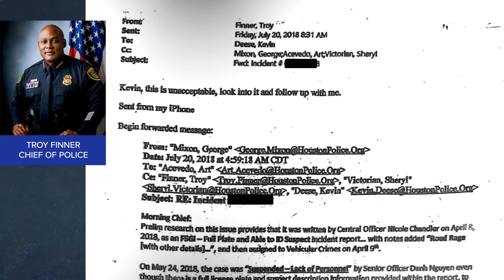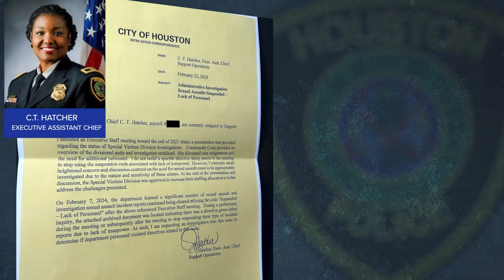A closer look at what led up to Houston Police Chief Troy Finner’s retirement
Houston Mayor John Whitmire called the revelation of a 2018 email the “final straw” that was a “distraction to the mission of the men and women of HPD.”